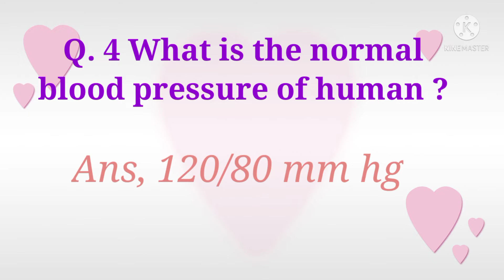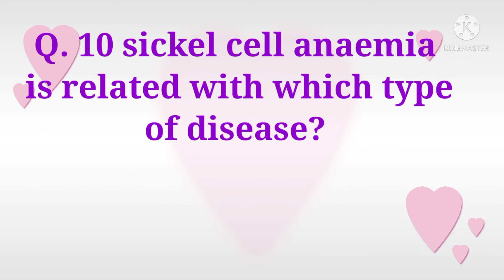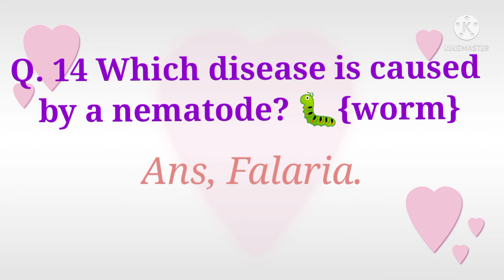Basic biology question for Biology student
some basic biology question
New types of biology question